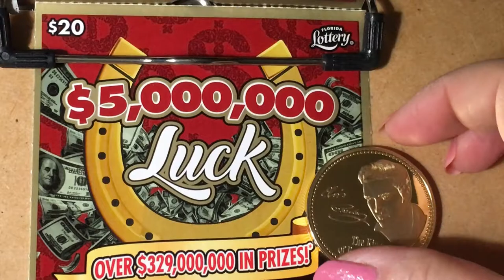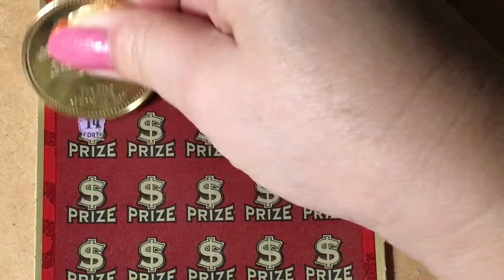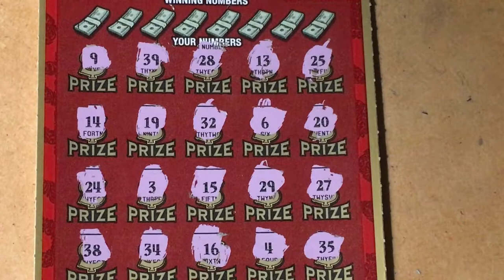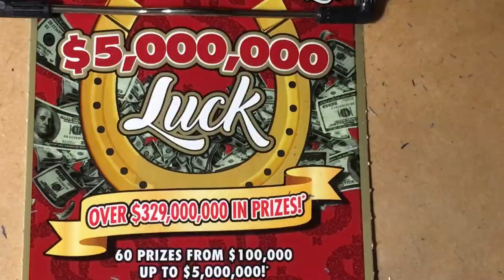Luck or Not?